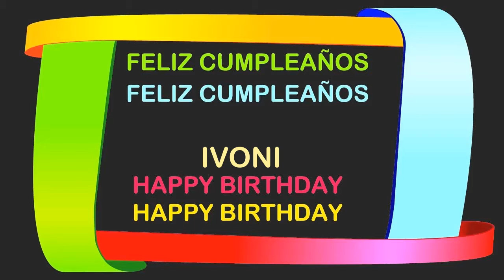Ivoni Birthday Postcards & Postales